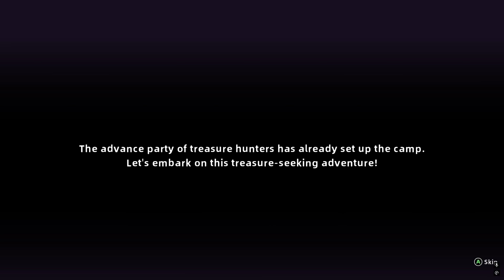Let's play Lost Castle 2 (2024, PC)